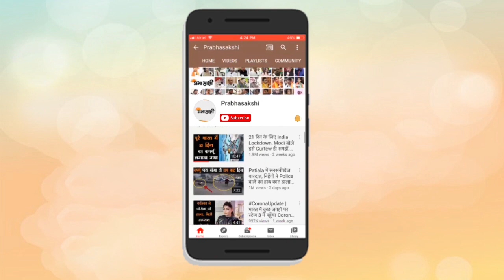Ram Mandir Update | राम मंदिर निर्माण के लिए अयोध्या में शुरू होगी कार्यशाला | Ayodhya Temple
राम मंदिर निर्माण कार्यशाला को जल्द ही शुरू कर दिया जाएगा। जिसके लिए राजस्थान से 12 सदस्यीय कारीगरों की टीम अयोध्या पहुंची है। राम मंदिर के आर्किटेक्ट आशीष सुनपुरा के मुताबिक प्रारंभिक तौर पर कार्यशाला को प्रारंभ किए जाने के लिए कारीगर अयोध्या पहुंचे हैं। जो एक-दो दिन के अंदर ही पत्थरों पर नक्काशी किये जाने का कार्य प्रारंभ करेंगे। यह कार्य टेस्टिंग के तौर पर शुरू किया जा रहा है। उसके बाद जल्द ही बड़ी संख्या में कारीगरों की टीम को लगाई जाएगी।

00:00 Montage
00:24 वाक थ्रू ओपनिंग
00:50 विओ
01:22 बाइट शरद शर्मा विहिप
03:33 वाक थ्रू इंड